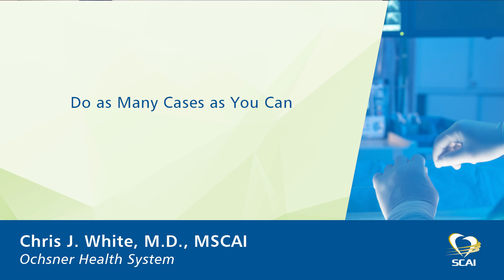SCAI Mentors: Work Ethic, Balance and Time Management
SCAI members and interventional cardiology experts offer their best advice and discuss how to balance their social life and their work life in a career that is so demanding.